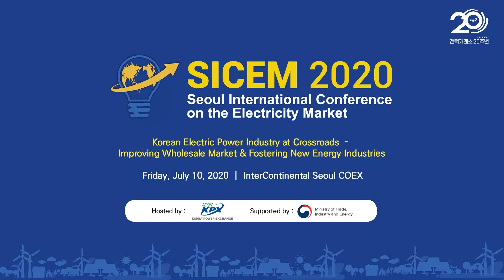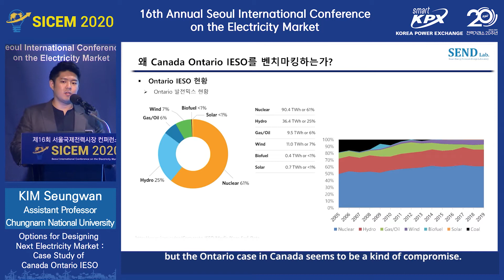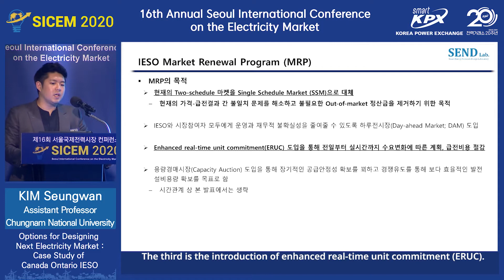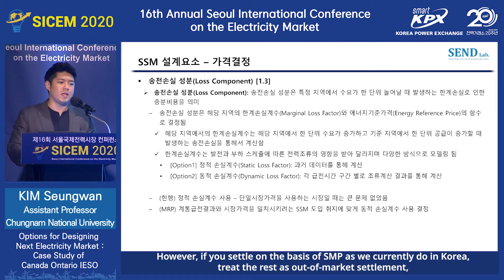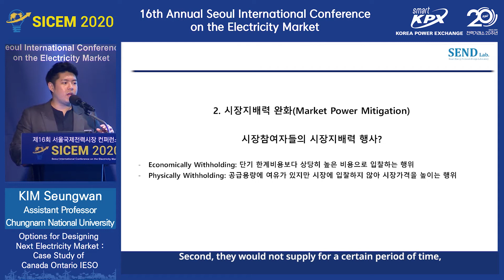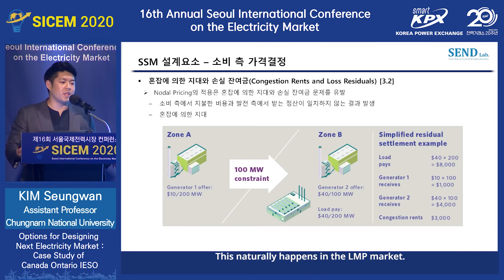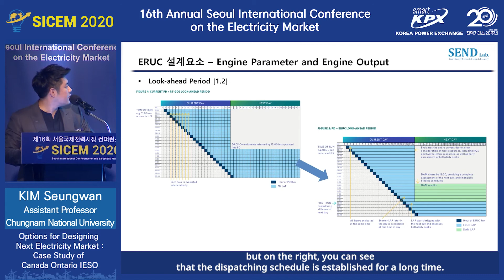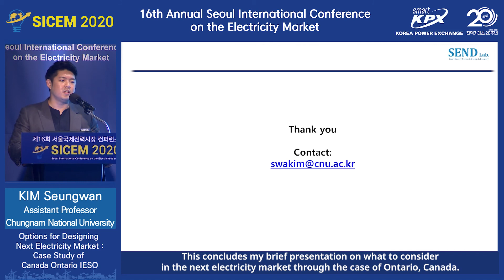[SICEM 2020] Options for Designing Next Electricity Market : Case Study of Canada Ontario IESO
Session 1 : Improving the Wholesale Electricity Market
 · Options for Designing Next Electricity Market : Case Study of Canada Ontario IESO
 (Prof. Seungwan KIM, Chungnam National University)

■ Event : SICEM 2020 (the 16th Seoul International Conference on the Electricity Market)
■ Theme : Korean Electric Power Industry at Crossroads - Improving Wholesale Market & Fostering New Energy Industries
■ Date : 10th July 2020
■ Venue : Diamond Hall, InterContinental Seoul COEX
■ Host : Korea Power Exchange

SICEM (Seoul International Conference on the Electricity Market) is an annual conference held by KPX and sponsored by MOTIE to study and find answers to key issues in the power industry. Many esteemed speakers have been participating in the discussion over the years.